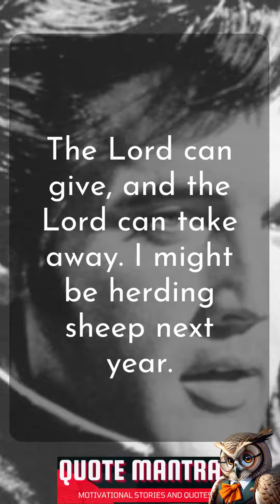The uplifting quotes of Elvis that will inspire you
In this video, we bring you some of the most inspirational quotes from the King of Rock and Roll - Elvis Aaron Presley. These words of wisdom from one of the greatest musicians of all time are sure to motivate and inspire you to achieve your dreams. From his famous "A little less conversation, a little more action" to "Ambition is a dream with a V8 engine," these quotes showcase Elvis' unique perspective on life. Whether you're a fan of his music or not, these sayings will strike a chord with you and encourage you to pursue your passions with vigor and determination. So sit back, relax, and let the King himself impart his wisdom upon you.